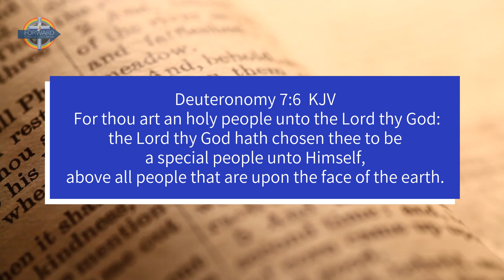"Christian Nationalism Is A Lie!" (78 Secs)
- LIVE - Sunday Worship 3pm CST

Join us also:   - Midweek Bible Study - 7pm CST ("Ghosts, Ghouls & Bumps In The Night")

NOTE: We do use pre-recorded musical accompaniment.  This music is recorded and created for such use. We do not claim ownership or copyright.  No attempt is made to profit in any way from the use of this accompaniment music.

LIVE - Wednesday Night Midweek Bible Study 7pm CST